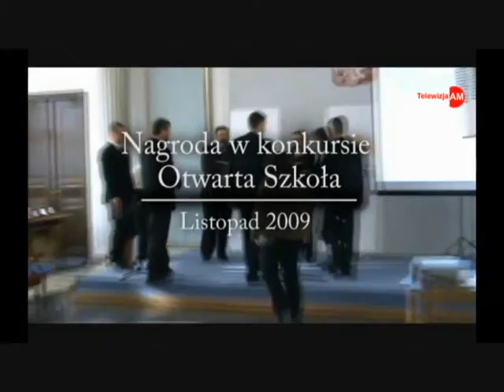Rozstrzygnięcie konkursu Otwarta Szkoła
Fundacja Szczęśliwe Dzieciństwo została laureatem konkursu "Otwarta Szkoła". Zostaliśmy wyróżnieni za projekt GISE - Giełda Inicjatyw Społeczno-Ekonomicznych, który zrealizowaliśmy wspólnie z gimnazjum im. Wincentego Pola w Radwańczyku Drugim k. Lublina.